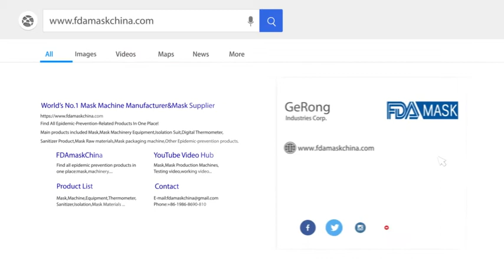Sample video of different mask product for Japn Korea country